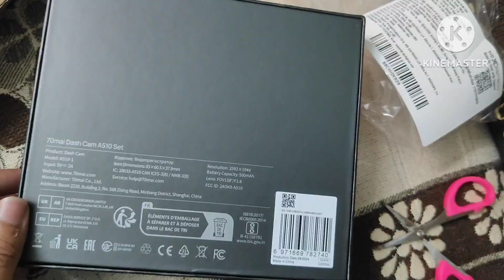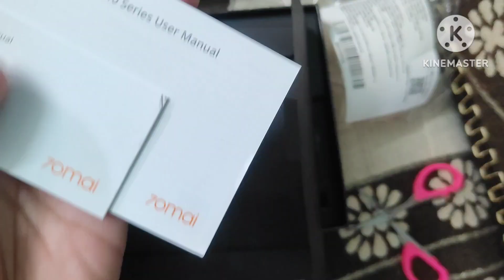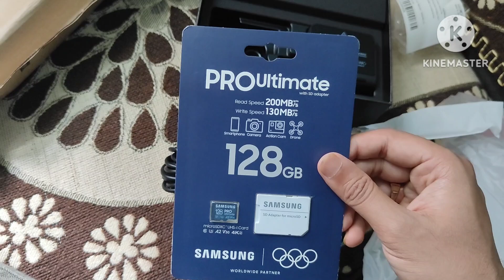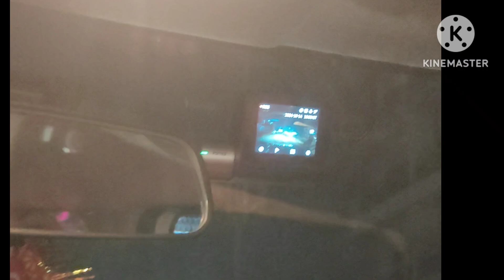70mai Dash Cam A510 Review 70mai Dash Cam number plate visibility night view 70mai A510 dashcam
Today's video is about installation of 70mai dual dash cam 3k in tata punch And Full review